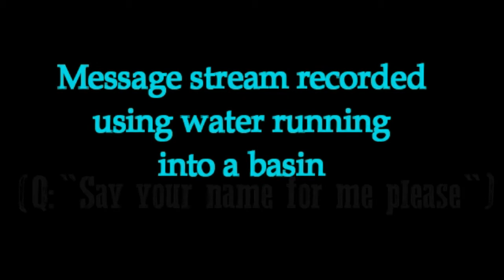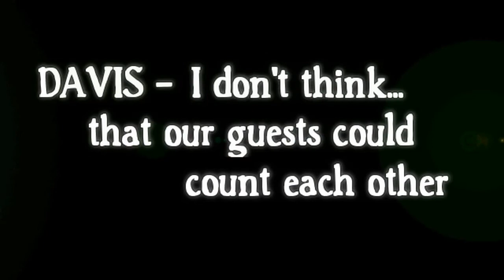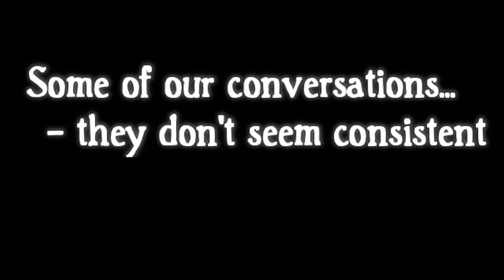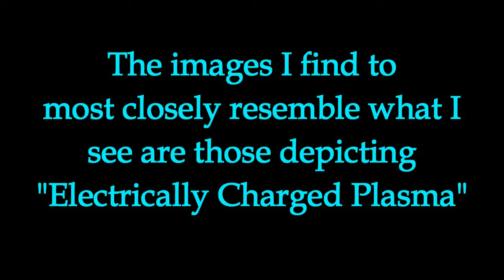DAVIS the Spirit and "THE LIGHT WITHIN" (WATER ITC) Spirit Messages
Spirit "Davis" talks about "the LIGHT WITHIN;"  Spirit says, "You've seen the person's "LIGHT WITHIN"... IT'S ALIVE!!! -- How would you explain it? - -" **Inspires the question- Is there no one THERE, living in THEIR realm of experience, who can point us in a direction? --Someone who might give us the tiniest CLUE as to what that LIGHT is??!! 🤔🙄👂 I suppose, at some point, someone on the physical plain will name and attempt to explain Spirit's Light Within... What form will that explanation take? (Interesting, chatty recording, Jan. 17, 2018)  **(Segment of simulation of what I see when Spirit's Light enters my field of 'inner vision' included at end of Vid)